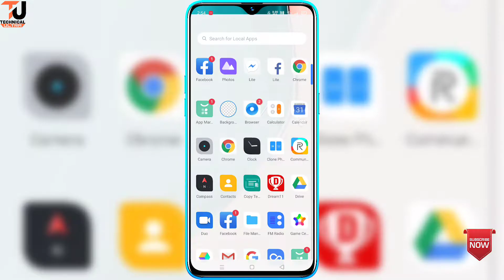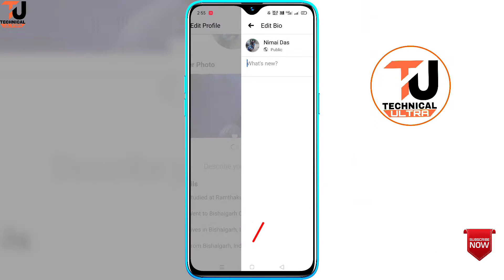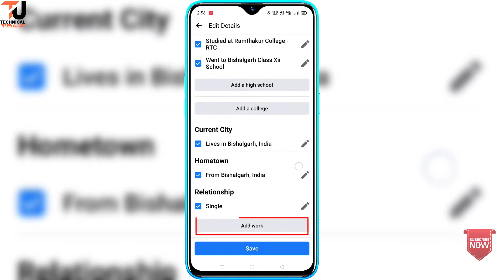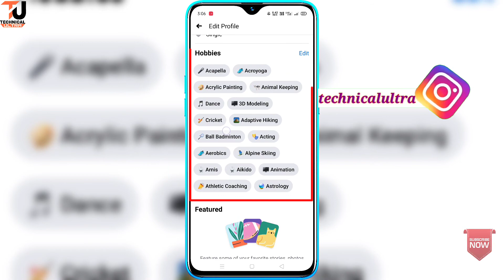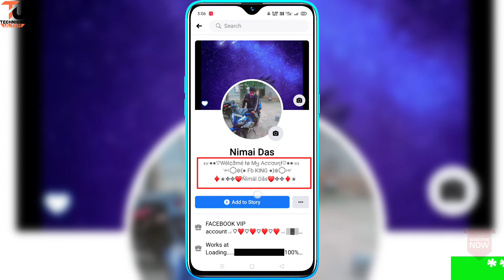Facebook vip account kaise banaye | Facebook features vip account new tracks | Facebook vip profile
1. Facebook vip account kaise banaye
2. Facebook features vip account new tracks
3. How to make vip account on facebook
4. Create vip account on Facebook
5. Facebook vip account 2020

Facebook Bio:-
☞●●●●●♡Wêl¢ðmê ƚø Mყ Aƈƈσυɳƚ♡●●●●●☜
          ༺۝❉{ ● Fb KÍÑG ●  }❉۝༻
            ♦★✤✤Yøûr Ñámë✤✤★♦

Hi Friends,
                   Mera name hai Sujit aur aap sabhi ka hamare youtube channel par swagat hai.

                               Hello Dosto aaj ke is video me hum aapko batayenge aap kaise Aapne Facebook account ko VIP account me convert kare. Facebook vip account kaise banaye | Facebook features vip account new tracks | Facebook vip profile

1. Facebook:-

Queries Solved:-
2020 Facebook features vip account new trick | Facebook vip account kaise bnate hai
Hindi me sikho
Hindi me sikho
How to make a Facebook stylsih account how to stylish Facebook Bio VIP
how to a facebook profile lock
stylish Vip Bio
Vip Facebook ID
New stylish Bio
Best stylish Bio Facebook
Beautify Bio
stylish Facebook Featured Photo
New Facebook Features Vip Account | Fb vip Account kaise Banaye hai 2020
new vip facebook id
Facebook profile per fb vip account kaise add kare
Facebook account ko Stylish kaise banaye